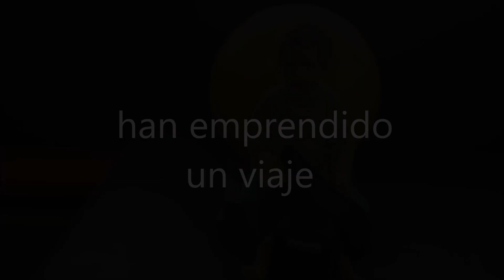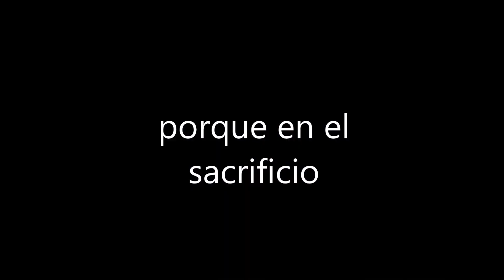El viaje de Álvaro hd